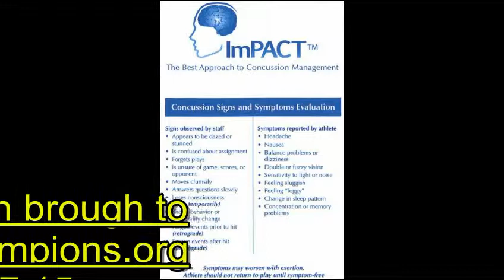Project Pace: imPACT and Dicks Sporting Goods Make a Pact to Save our Athletes